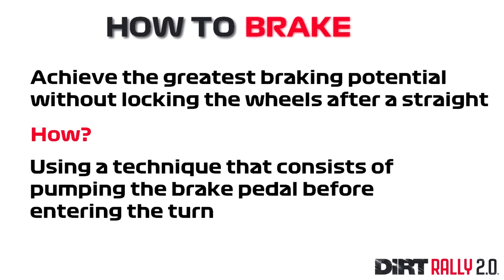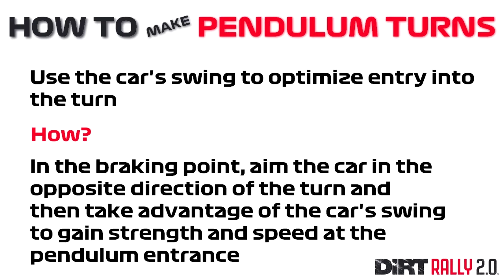DiRT 2.0 - How to Drive Fast - Quick Tips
How to drive fast in DiRT 2.0. Quick Tips showing you how to brake, speed up, make pendulum turns and setup